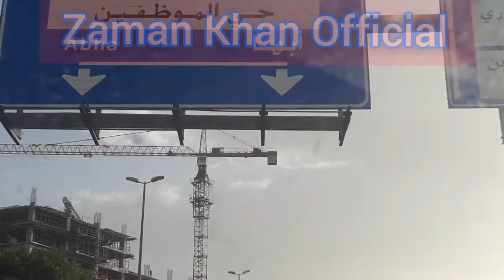سعودی عرب ابھا شہر میں بہت خوبصورت موسم ہے